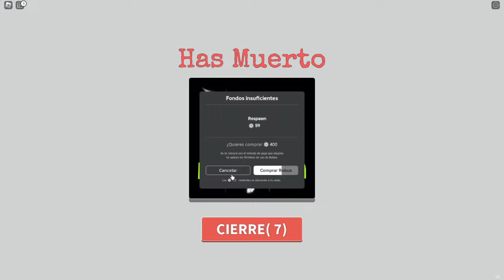¡BLUEY Y BINGO CAEMOS en un INODORO GIGANTE en ROBLOX! 🤢